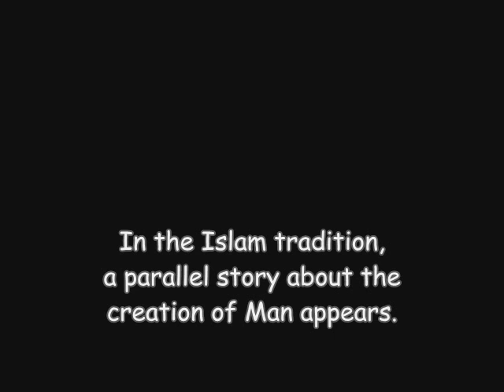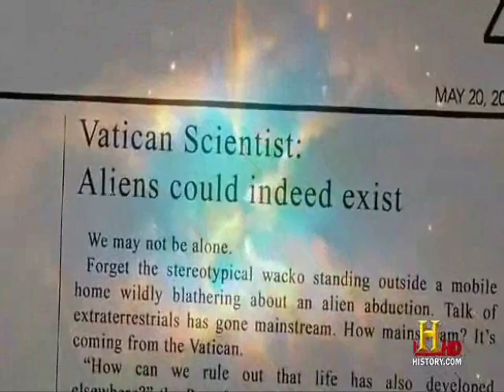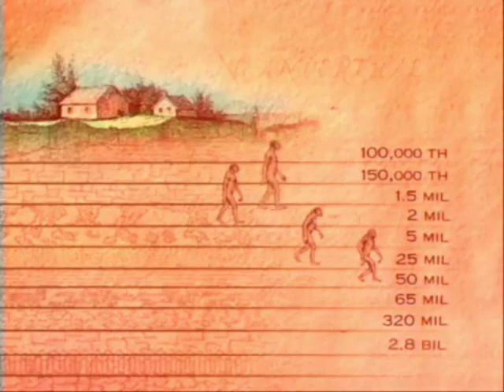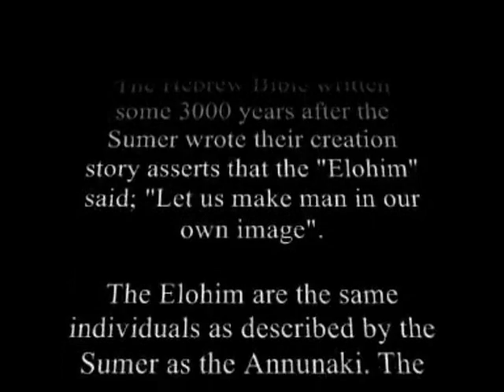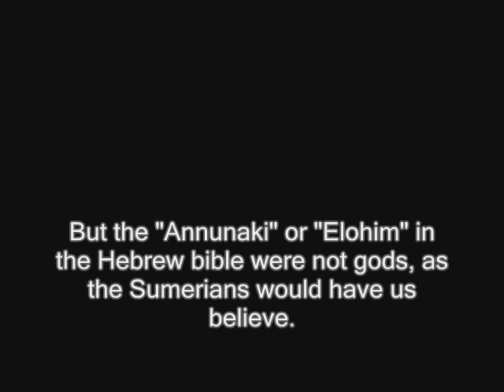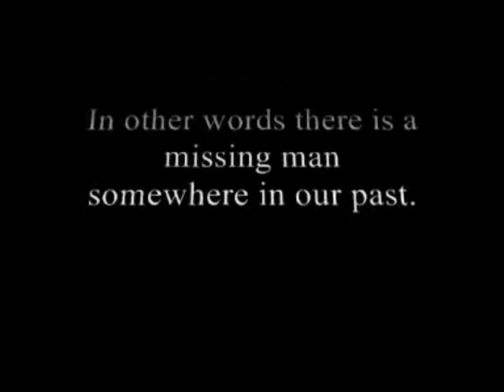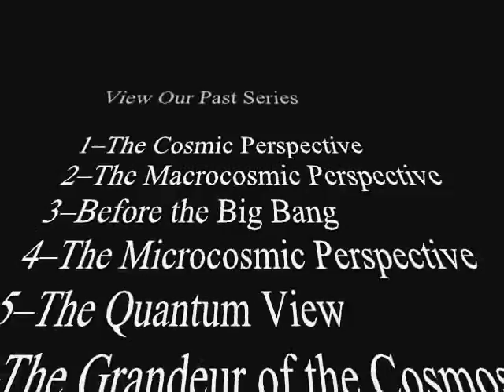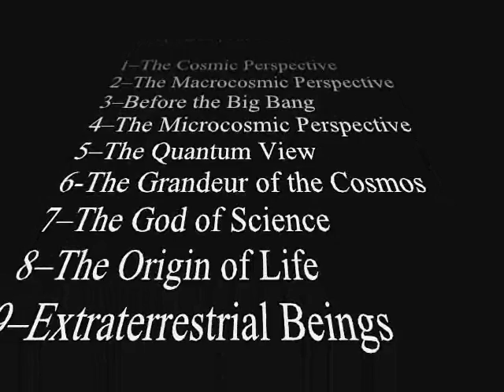10-Man's mysterious origins-10.wmv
How was Adam created? Who really are we humans? How did we emerge on this Planet Earth? Where did we come from? When did we appear?